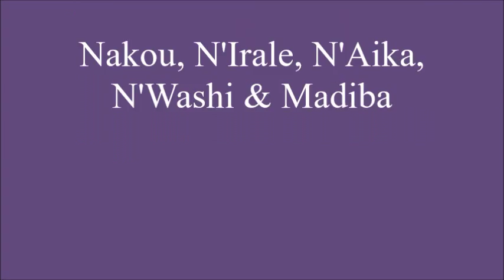Nakou, N'Irale, N'Aika & N'Washi @Burgers' 12 Oct 2015